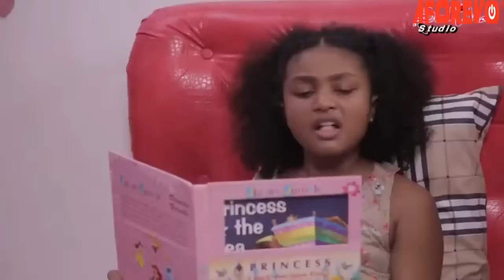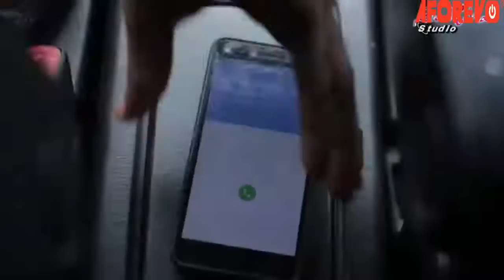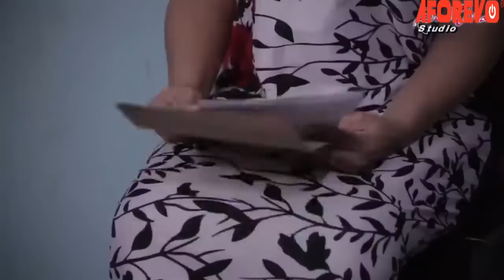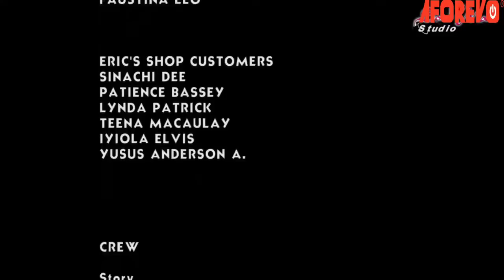LOVE AND DIVORCE (FREDERICK LEONARD NEW 2021 NIGERIAN MOVIES 2021 LATEST NIGERIAN MOVIES)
2021 Latest Nigerian African Nollywood Full English Movies

Latest nigerian movie 2020 | latest nigerian movies 2021

Entlounge Media brings you the best of entertainment on YouTube channel,